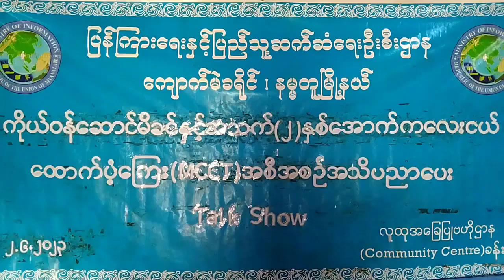ကိုယ်ဝန်ဆောင်မိခင်နှင့် အသက်(၂)နှစ်အောက် ကလေးငယ်ထောက်ပံ့ကြေးအစီအစဉ် အသိပညာပေး (Talk Show) ပြုလုပ်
နမ္မတူမြို့နယ် လူထုအခြေပြုဗဟိုဌာန၌ ကိုယ်ဝန်ဆောင်မိခင်နှင့် အသက်(၂)နှစ်အောက် ကလေးငယ်ထောက်ပံ့ကြေး (MCCT) အစီအစဉ်အများ ပြည်သူအသိပညာပေး (Talk Show) ပြုလုပ်
နမ္မတူ ဇွန်-၅
လူမော် (ပြန်/ဆက်)